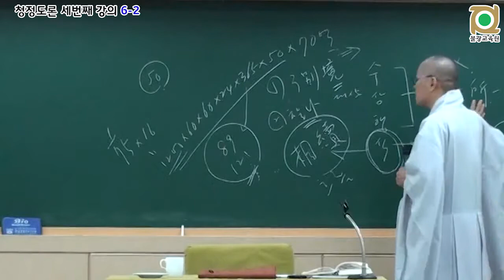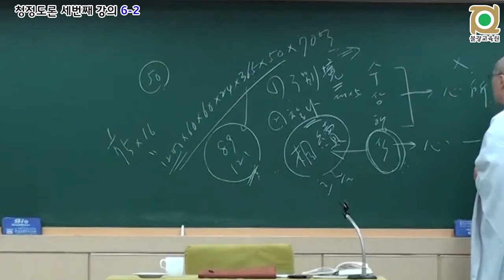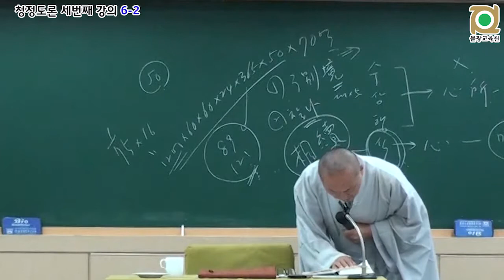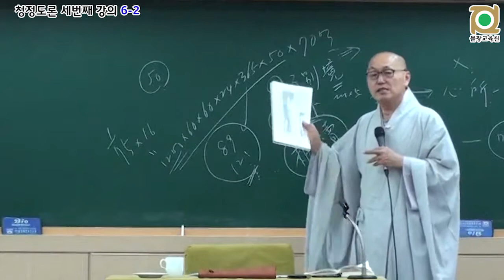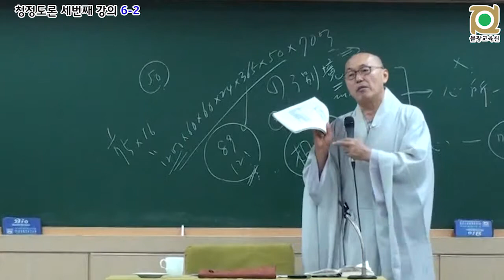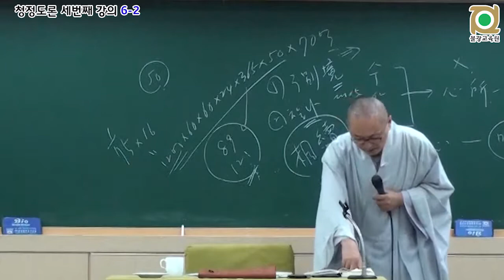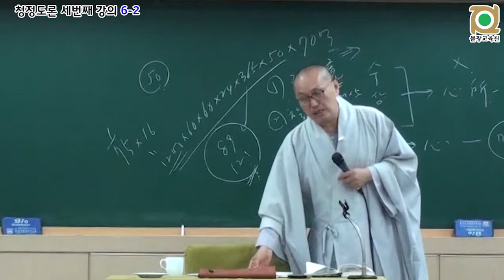각묵스님 청정도론 120 - 제2권 p462 Vis.xiv.131 상카라들의 무더기 (行蘊)